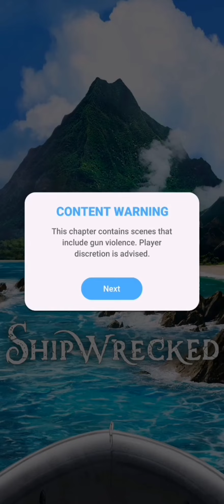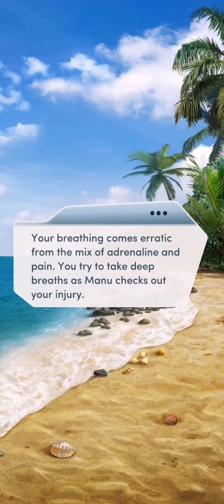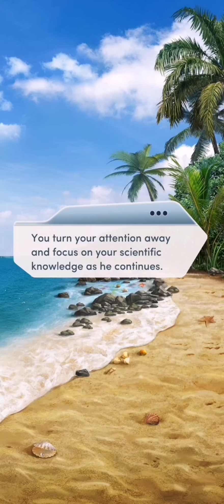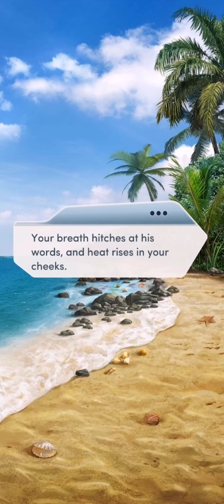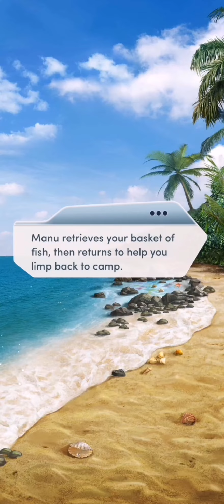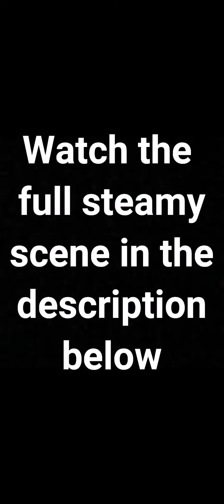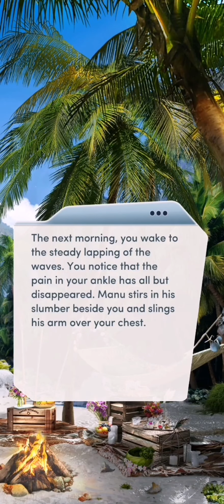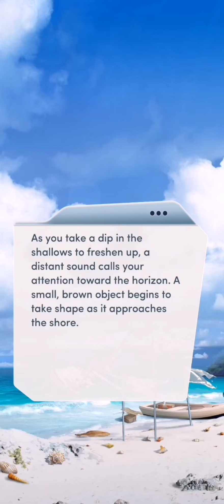Choices | Shipwrecked 🆘🛥️ • Chapter 8 | Smuggler's Bay | [GAY ♂️] (Diamonds 💎)